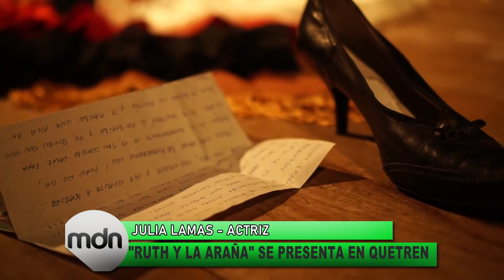RUTH Y LA ARAÑA SE PRESENTA EN QUETREN JULIA LAMAS ACTRIZ